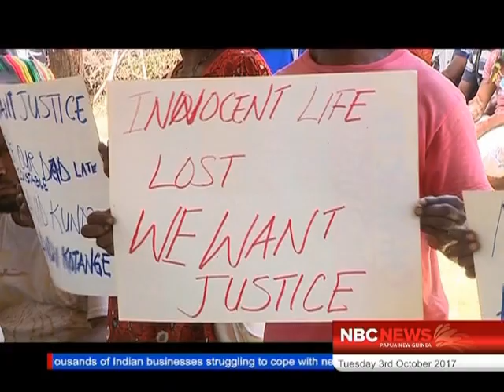HELA WANTS PEACE